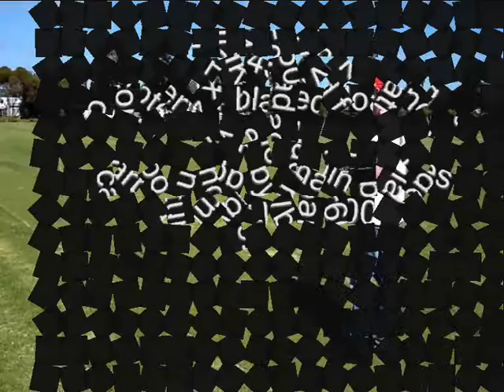Hk450V2 4 bladed head.wmv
1'st flight of the HK450V2 with four bladed floating head running a Vbar but this is soon to be replaced with an align 3g unit the machine flies really well but am looking forward to flying it with the 3g unit.